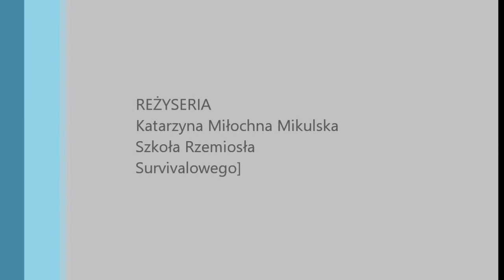7 dni w lesie oczyma Sławka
Co było najtrudniejsze podczas zimowej edycji 7 dni w lesie ?